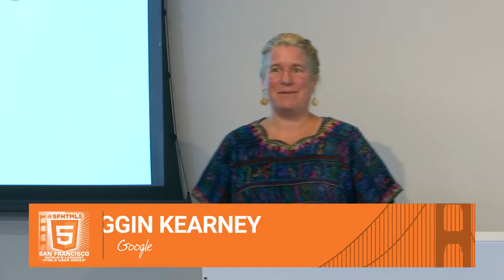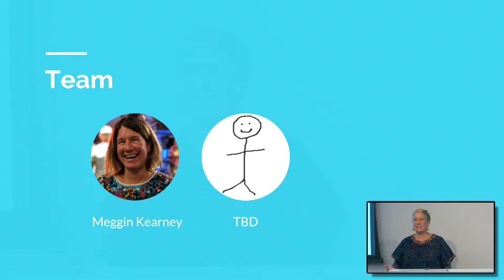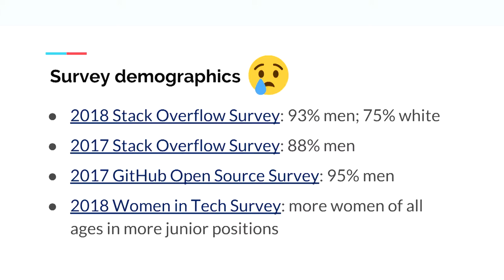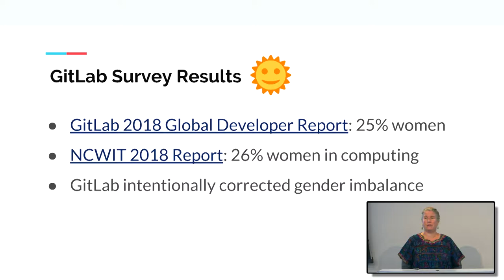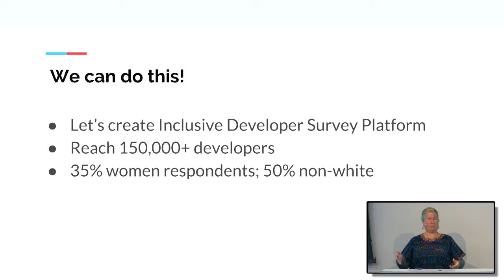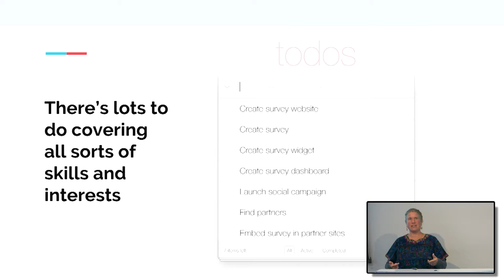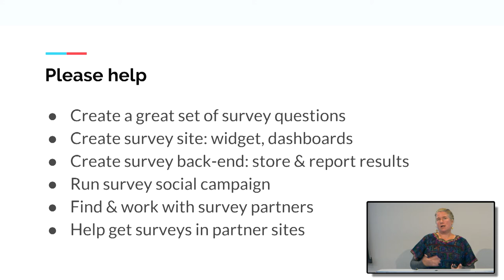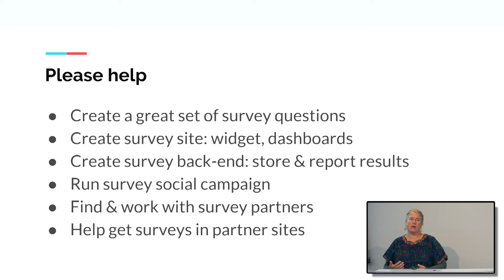Inclusive Web Project with Meggin Kearney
The goal of this project is to build a more inclusive web developer community. While there are many ways to do this, we need to narrow our focus to a starting point. When you look at the Stack Overflow and GitHub surveys, the demographics are fairly skewed toward one narrow demographic. In this project, let’s create a new developer survey. Let’s actively promote it across intentionally inclusive platforms, keeping track of our metrics over time. We will build a campaign around this survey, a newsletter, a community, all toward first representing the parts of the existing web developer community that may not have a voice yet, and next, growing the community to include a much more diverse group of developers.

Meggin Kearney (@MegginKearney) works on the Google Web Developer Relations team, which helps web developers build modern web experiences. She is passionate about creating a more inclusive community. I believe an inclusive web developer community is key to building a better web for our users.